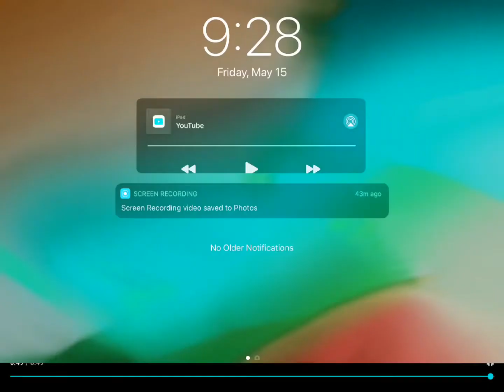Klasky Csupo New Effects Does Respond In Lost Effect